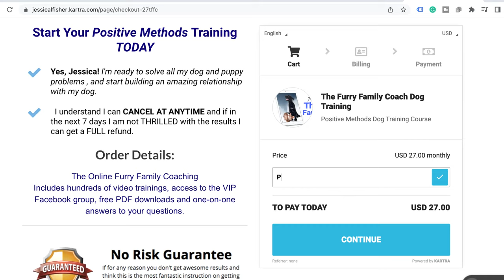Lawsuit Filed Against Hill's Pet Food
A lawsuit has been filed against Hills Pet Nutrition, alleging a coordinated campaign of misinformation about grain-free pet food. The lawsuit claims that Hills, along with veterinarians and other organizations, fabricated a link between grain-free diets and canine heart disease. This lawsuit is significant because it challenges the power and influence of big pet food companies. It also highlights the importance of feeding fresh, nutritious food to pets and being critical of the information provided by the industry.

Takeaways
The lawsuit against Hills Pet Nutrition exposes the potential misinformation and manipulation in the pet food industry.
The DCM debacle and the controversy surrounding grain-free diets have raised questions about the quality and safety of pet food.
Feeding less than the recommended amounts of pet food may lead to nutrient deficiencies and health issues.
It is important for pet owners to be critical of the information provided by big pet food companies and consider feeding fresh, nutritious food to their pets.

Chapters
00:00
Introduction to Lawsuit Against Hills Pet Nutrition
03:21
Background on DCM Debacle
06:14
Feeding Less Than Recommended Amounts
12:21
Lawsuit Filed Against Hills Pet Food
19:06
Details of the Lawsuit
24:56
Hope for the Future
28:56
Pets as Pawns
30:25
Follow Susan Thixton for Updates
31:24
More to the Story
31:51